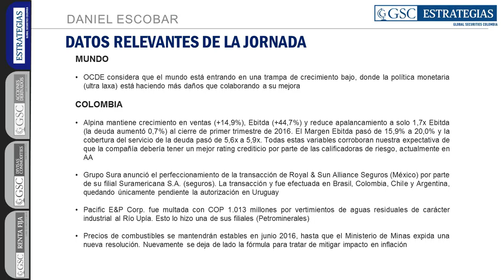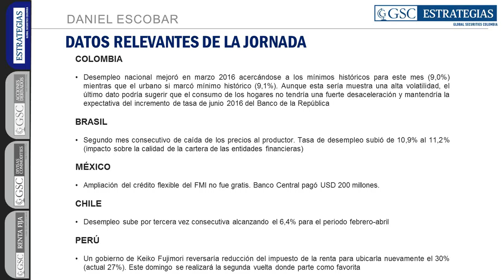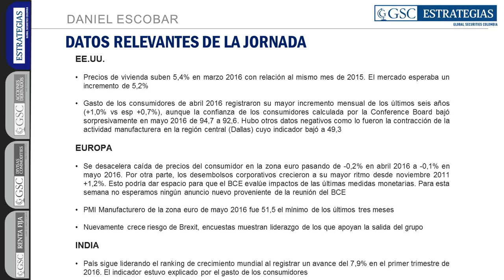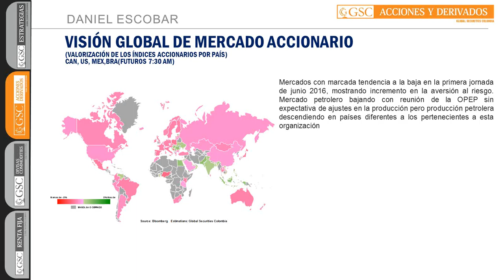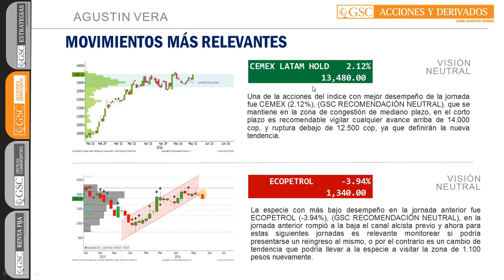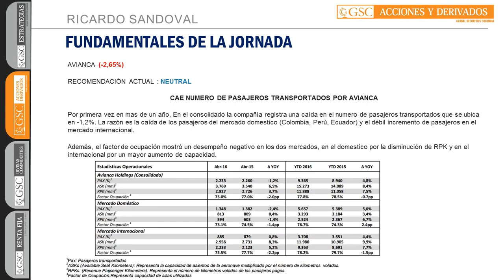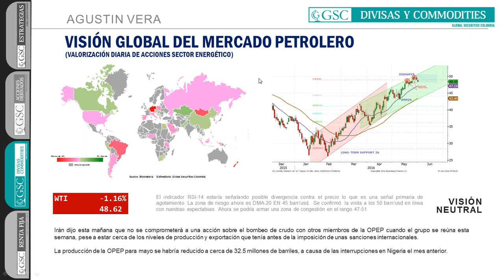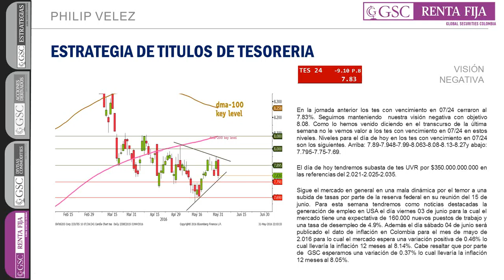GSC - Comité Diario Junio 1 de 2016